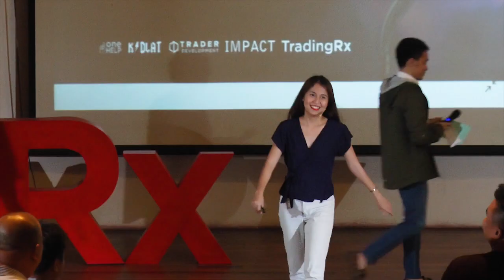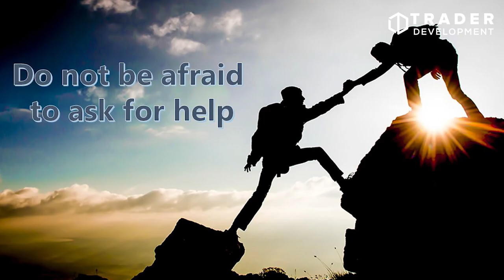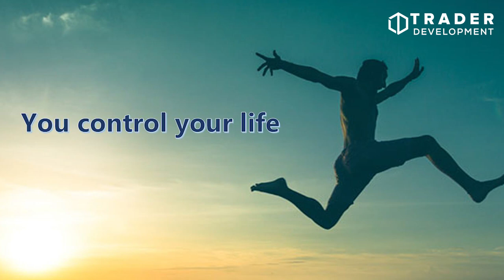How to Keep Your Spirits High in Times of Adversities | Hazzle Capalos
UNLEASH YOUR INNER DRAGON:
How to Keep Your Spirits High in Times of Adversities by Hazzle Capalos

In this video, you will learn how to: How to overcome fear, how to overcome ego and how to stay on track despite of adversities.

About the forum:
The TRx Forum aims to provide continuing education through a platform for learning and knowledge-exchange between like-minded individuals whose goal is to achieve success in wealth, health, and relationships. Our vision is to create a community of elite learners and future leaders grounded by aspirations for better life.